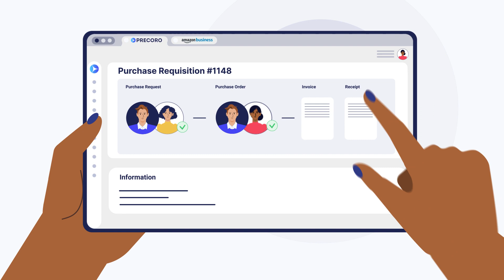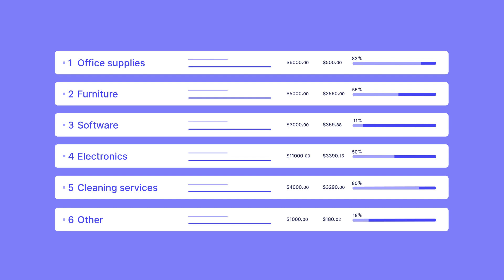Precoro + Amazon Business Punch-in Highlights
Combine Amazon Business's familiar shopping interface and Precoro's compliant purchasing process in one intuitive and easy-to-setup workflow with Precoro + Amazon Business Punch-in business integration